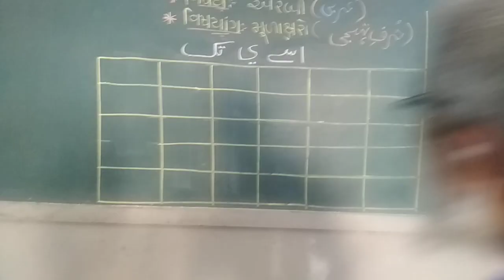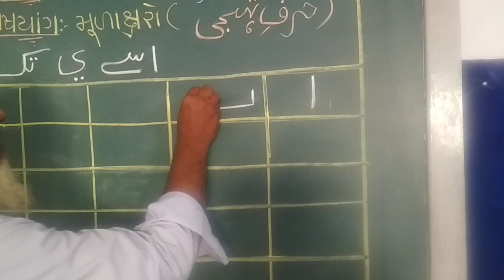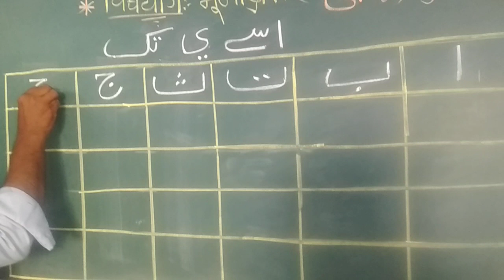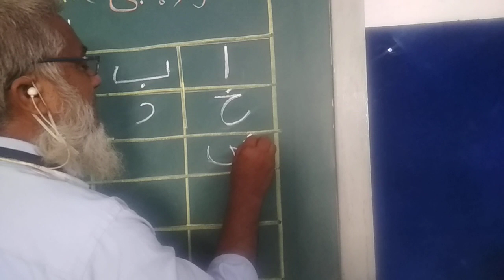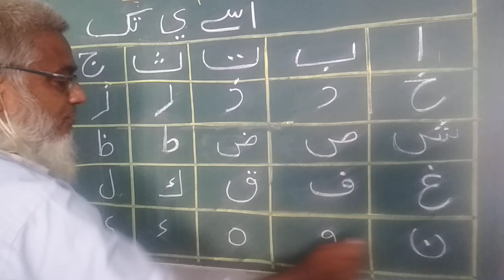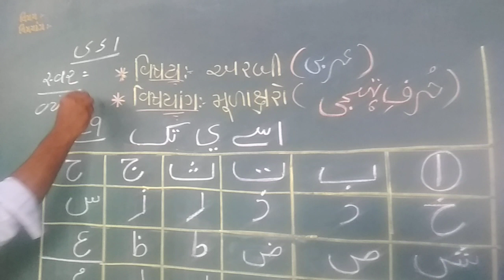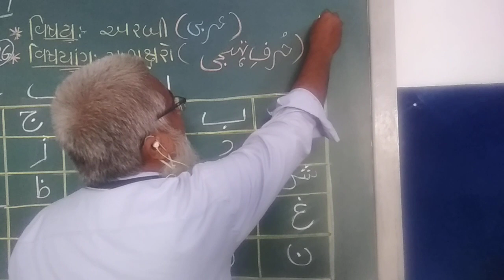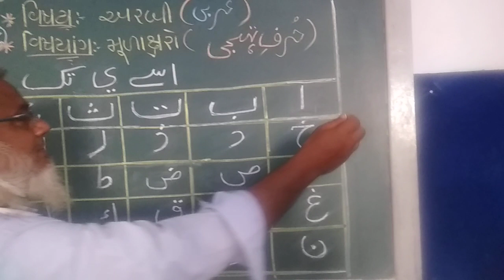Jkmbps ધોરણ 5,6,7,8 અરબી મૂળાક્ષરો